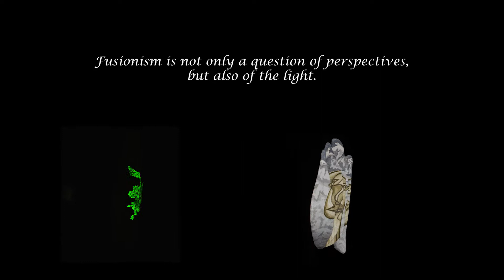What is Fusionism 2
A short video introduction on Fusionism, a new and very special art form of David Pflugi.
Don't hesitate to ask questions and be part of the future of art.
Let's start a journey, a Fusion Journey.